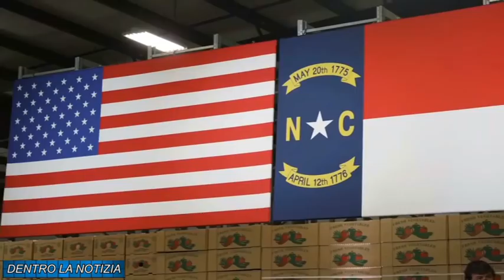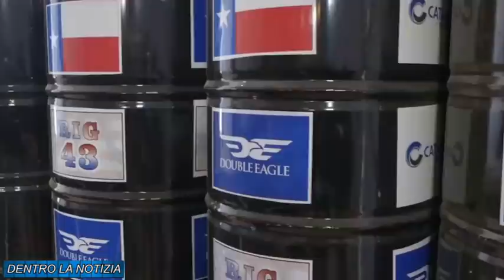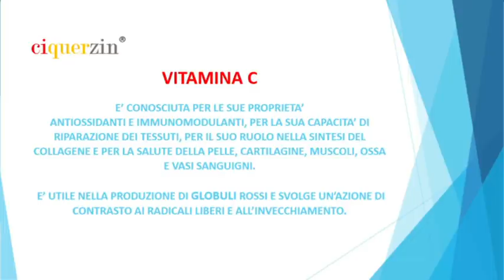E' SCONTRO BIDEN - PUTIN: LA CABALA ATTACCA L'ULTIMO AVVERSARIO DEL NWO! LA PROFEZIA DI DANIELE!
oppure con bonifico intestato alla collaboratrice:
Intestazione conto: SACCHI SABRINA
Causale: DONAZIONE
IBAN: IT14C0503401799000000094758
NUMERO CONTO: 00094758
BIC/SWIFT: BAPPIT21A99
AGENZIA: 01099
INDIRIZZO AGENZIA: Via Massaua, 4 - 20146 Milano
CIN: C
ABI: 05034
CAB: 01799